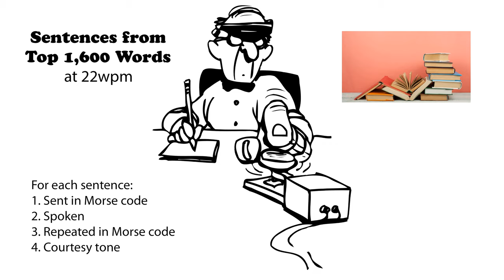Sentences from Top 1600 Words 22wpm